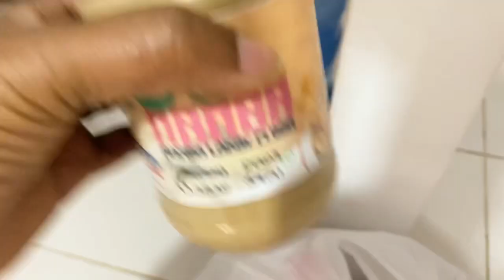Ann ale an vakans nöel avek nou guys /k-Lezo,Ninie,Besto, Ysselande,alexas,Tata